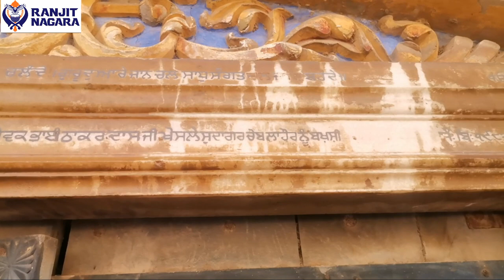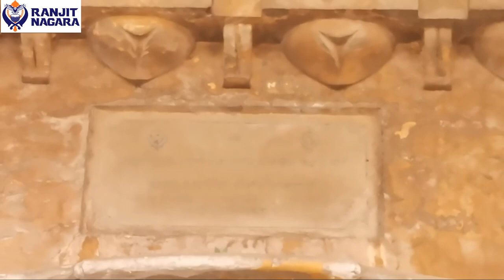Good News Gurdwara Bhai Karam singh Shaheed Jhelum going restore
Good News Gurdwara Bhai Karam singh Shaheed Jhelum going restore & Kar sewa granted Non Profit organization Ranjit Nagara Montica California . Thanks to Pakistan Sikh Gurdwara Parbandaq Comity & Evacuee Trust Property Board who taking interest to restore Historical Gurdwaras in Pakistan with Support of International Sikh Sangat .